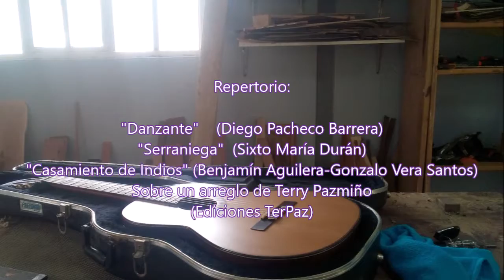ENSAMBLE DE GUITARRAS del MAESTRO DIEGO PACHECO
SECCIÓN MATUTINA COLEGIO DE ARTES "JOSÉ MARÍA RODRIGUEZ"